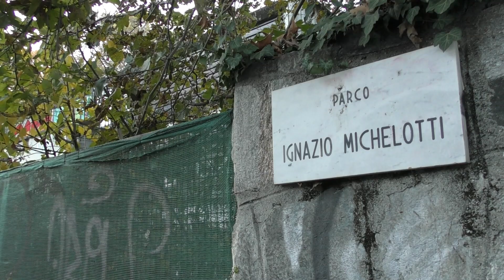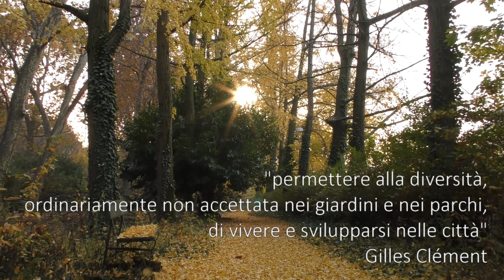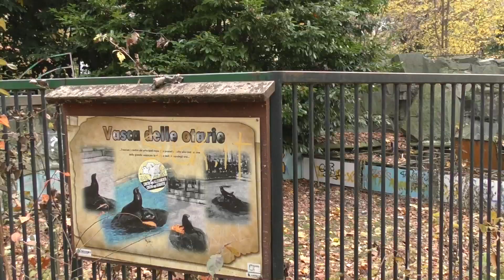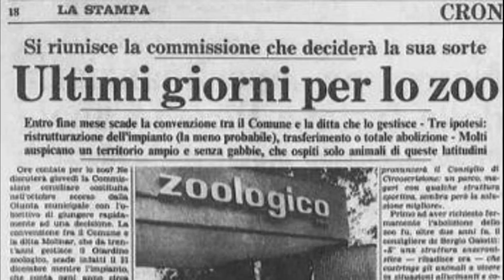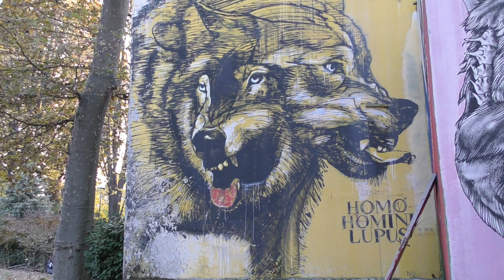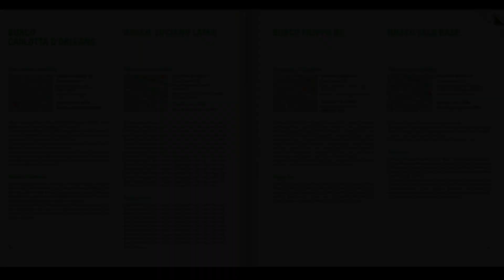Parco Michelotti: un Bosco in città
Torino - Dopo molti anni in cui il Michelotti è stato abbandonato dall’amministrazione comunale e dopo la conclusione positiva della procedura di concessione a privati (con la rinuncia della società aggiudicataria), il parco torna, finalmente, nella disponibilità dei cittadini.
Ma in questi anni l’area è diventata un piccolo bosco e si è arricchito di nuova vegetazione e microfauna. Questo parco non può essere considerato come un qualunque giardino, ma andrebbe gestito in modo da rispettare e accompagnare la natura spontanea che nel tempo lo ha conquistato. Secondo il modello della “gestione differenziata”, attraverso un  gestione minima del verde, il Michelotti dovrebbe essere lasciato come un “bosco urbano”, rifugio per flora e fauna selvatiche.
Il parco dovrebbe anche conservare alcuni elementi di memoria del suo passato, in cui prevalse la non consapevolezza umana nei confronti degli animali. Ciò potrebbe avvenire anche attraverso i graffiti realizzati nel 2012, che sono ormai parte dell’identità di questo luogo.
E ancora più in generale, non è possibile progettare ogni aspetto della vita della natura e degli individui. La città deve essere anche spazio di Libertà.

Realizzato dal Gruppo Alberi Urbani

Musiche:
Obituary (Alan Silvestri)
Sugar Pines (Wes Hutchinson)
Pressure (Riot)